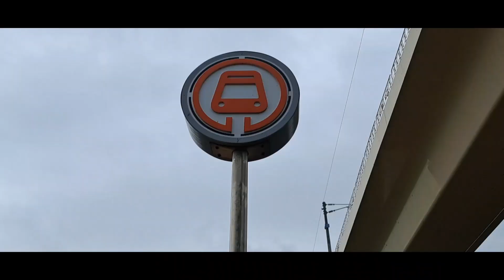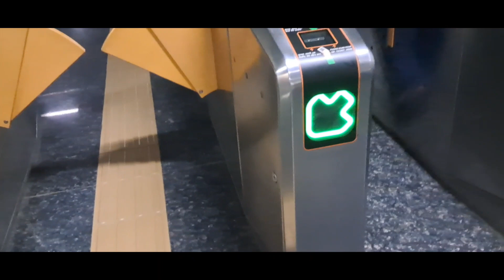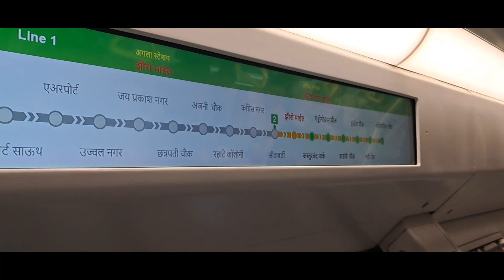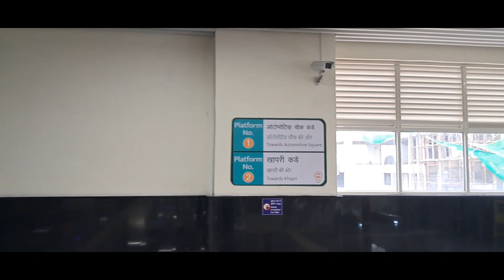My First Nagpur Metro Journey | Comfortable Travel